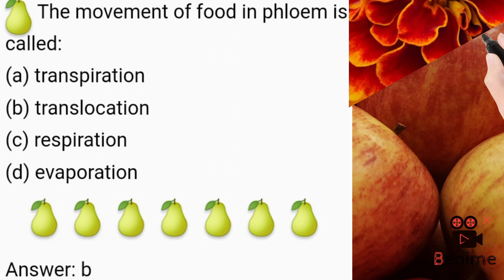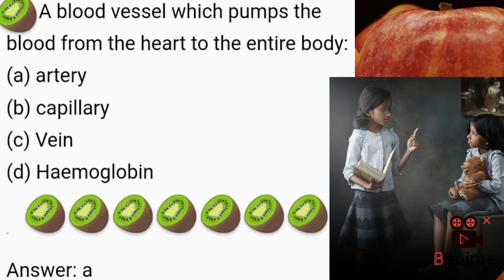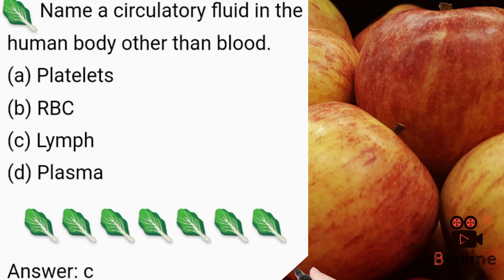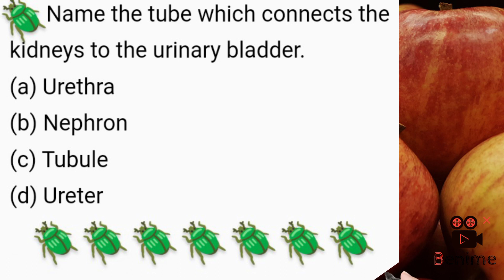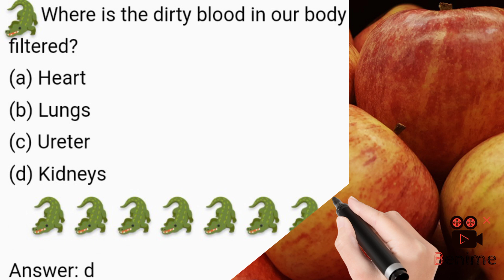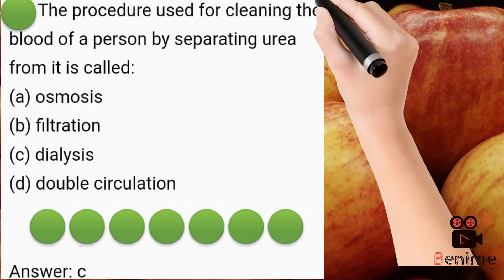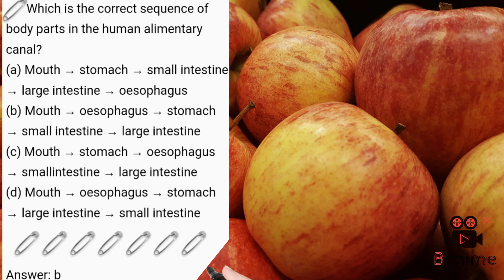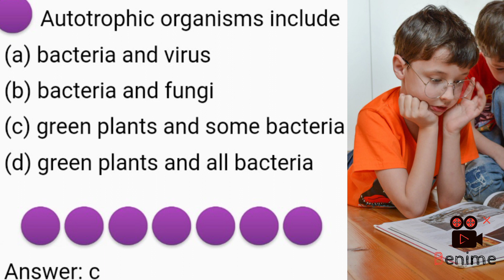LIFE PROCESS - 04